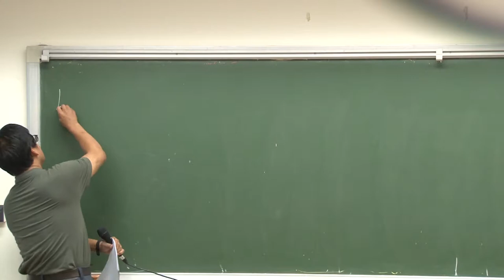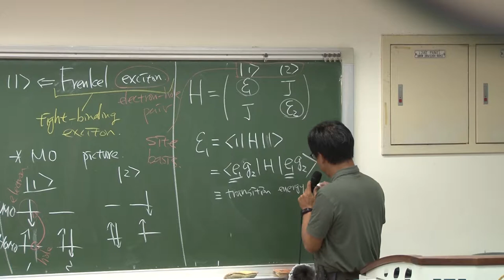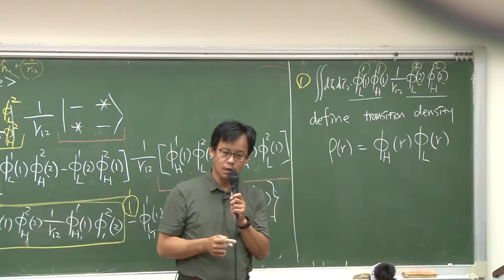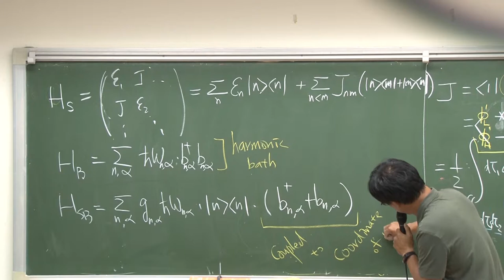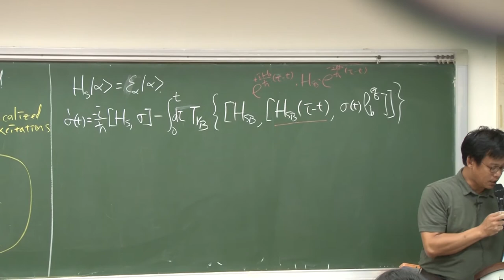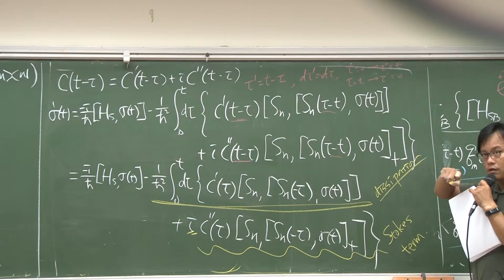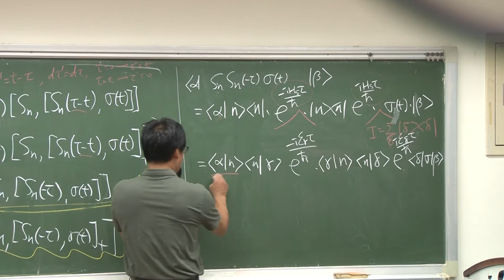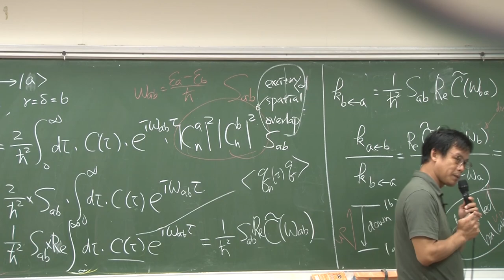Lecture 5: Redfield theory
* Frenkel exciton Hamiltonian
* Driving force for excitation energy transfer & electron transfer
* Time-local Markovian quantum master equation for EET (Redfield theory)
* Population dynamics & detailed balance